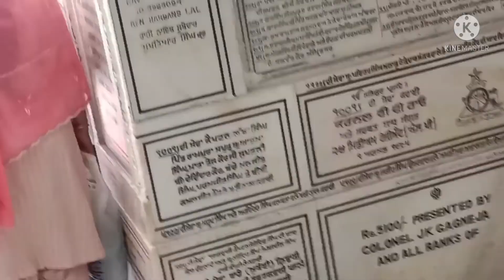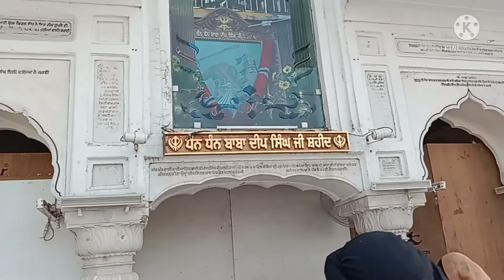Go to the golden temple in family